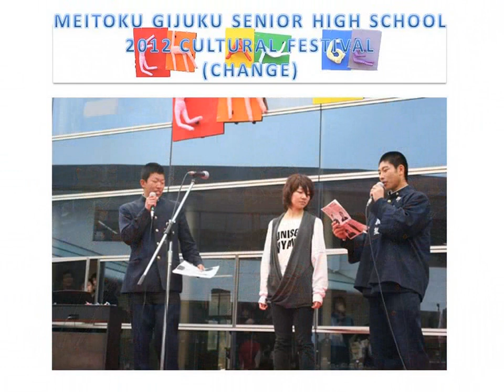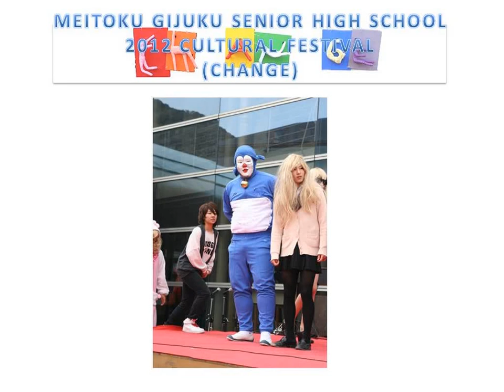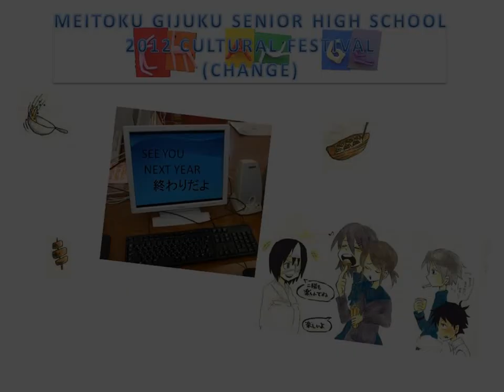Meitoku Gijuku Senior High School : KOCHI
คลิปวีดีโอแนะนำโรงเรียนมัธยมศึกษาตอนปลายประเทศญี่ปุ่น
Meitoku Gijuku Senior High School เขต Kochi
รายละเอียดโรงเรียนมัธยมปลาย
เป็นสำนักงานในประเทศไทยของสถาบันการศึกษาญี่ปุ่นโดยตรง
แนะแนวและดำเนินการสมัครเรียนทุกขั้นตอน โดยนักเรียนเก่าญี่ปุ่น ไม่มีค่าดำเนินการใดๆ